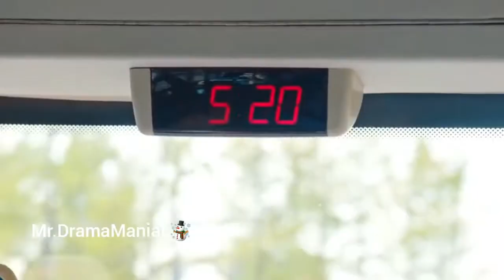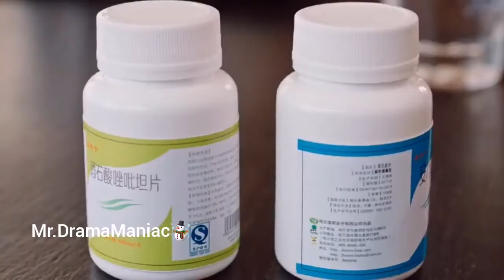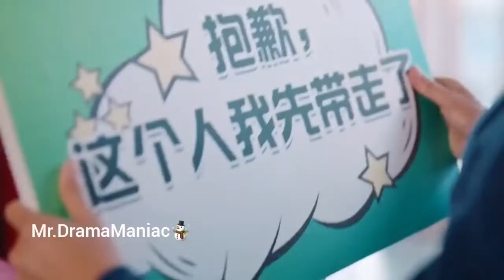girl fall in love with teacher 😂 Kdrama Mix Hindi Songs ❣️